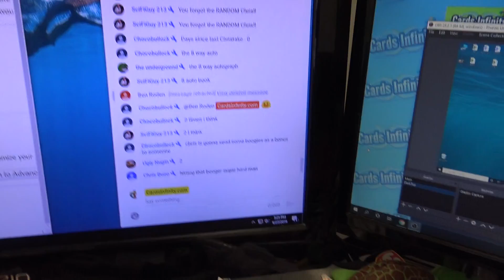Dodger & Giants 8-way autograph book randomizing.